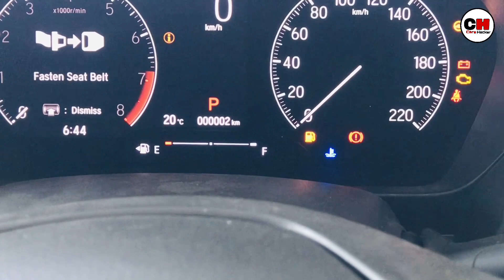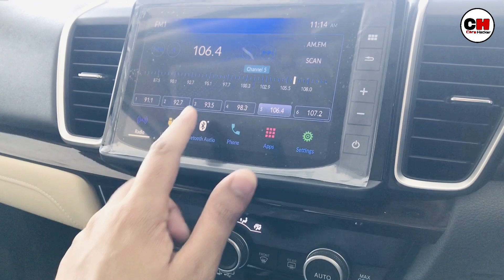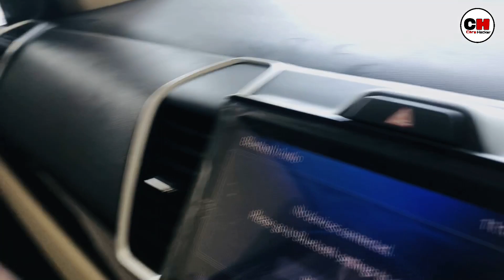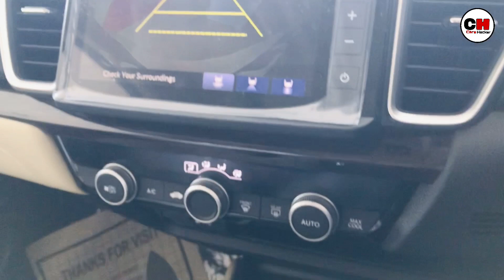Honda City 2020 Top Model Review | 7CVT XZ | Cars Hacker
Any query related City
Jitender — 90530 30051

Namaste Doston, In this video I explained you each and everything about Honda City 2020 Top Model. My opinion is just share news and information related this vehicle. I hope you love this video.

Best Mic i used
Best Tripod i used